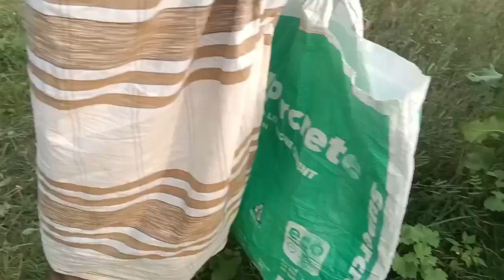Grame Giye Sobai eksathe Mas Dhora (গ্রামে গিয়ে সবাই মিলে ঝাকি জাল দিয়ে মাছ ধরা এবং মজা করা)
How to catch fish from the Rivers, Ponds, and Canals. I will try to show you the procedure.
 Please watch the videos and support us.